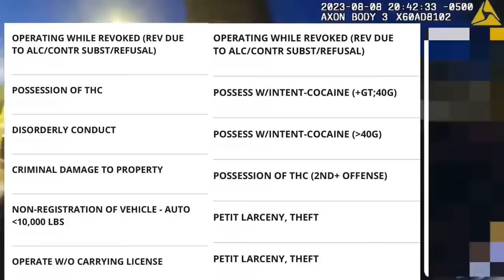Sovtard Claims That He is Not a US Citizen But Still Wants To Use The Right Of One